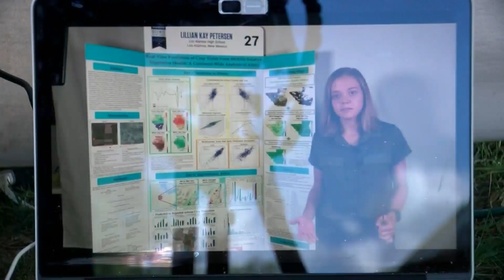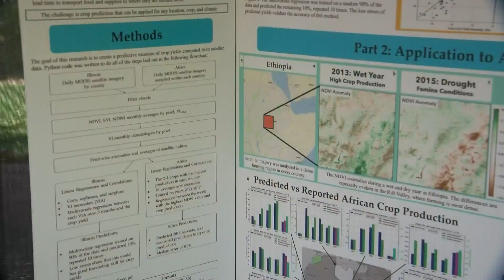Los Alamos teen top winner in nationwide competition